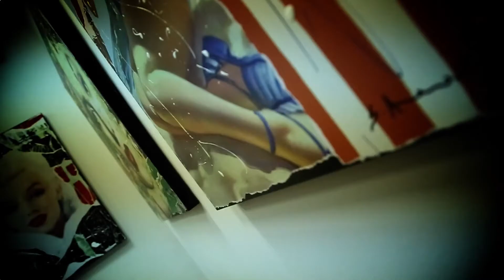"Re d'Italia" - L'arte campana a Milano. Sgarbi la inaugura (09.04.15)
- Milano - Vittorio Sgarbi tiene a battesimo, nel cuore di Milano, "Re d'Italia", la nuova galleria dedicata agli artisti emergenti, tra cui molti campani.

In questo momento di crisi generale, quando sono gli investitori stranieri a credere di più nel talento made in Italy, questa nuova realtà si presenta in controtendenza, scommettendo sulla promozione dell'arte italiana nel mondo con una squadra di giovani imprenditori campani e creando un connubio vincente con Milano, capitale della moda e crocevia culturale ed artistico.

La nuova galleria d'arte, la cui inaugurazione è avvenuta il 4 aprile, in viale Abruzzi 90, a Milano, è dedicata proprio agli artisti emergenti, quelli che di solito hanno minori occasioni di visibilità.

La casa madre “Re d'Italia Art”, infatti, vanta già un'esperienza decennale in campo internazionale affiancando collezionisti ed appassionati in ogni fase della loro scelta oltre che ricercando e valorizzando i nuovi talenti da affiancare ad artisti già apprezzati e affermati in tutto il mondo: Sara Arnaout, Elvio Marchionni, Antonello Capozzi e Paola Ruggiero sono solo alcuni degli artisti presenti in mostra.  (09.04.15)